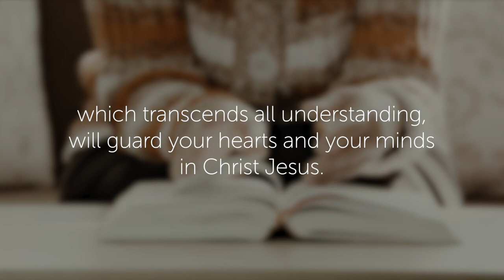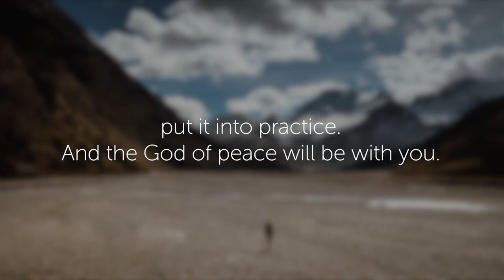The Book Jesus Loved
The Book: Biblical Engagement #1